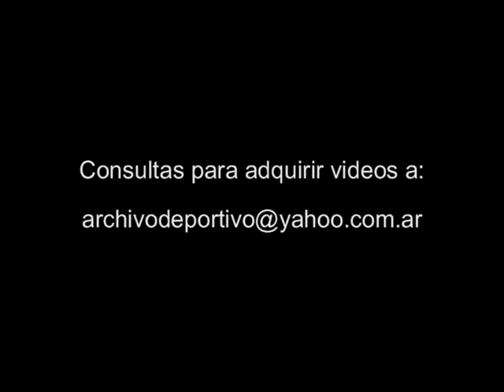Elecciones Discurso de Daniel Filmus - DiFilm (2011)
Fecha: 2011
Duración:
Código: DV-07339